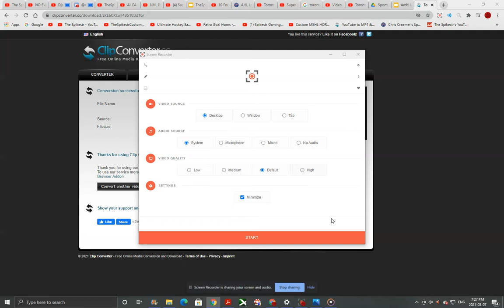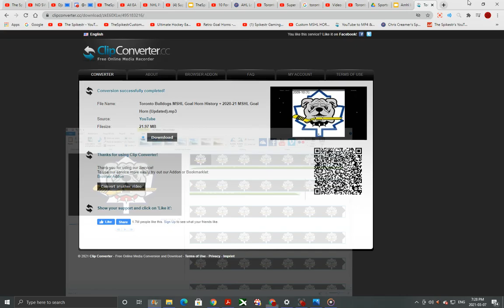Toronto Bulldogs 1998-99 Goal Horn (MSHL)